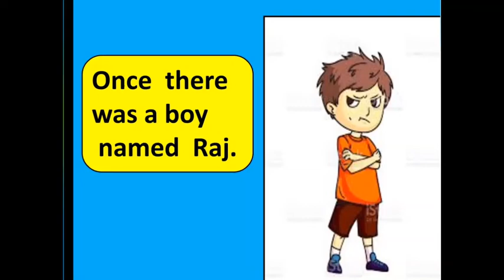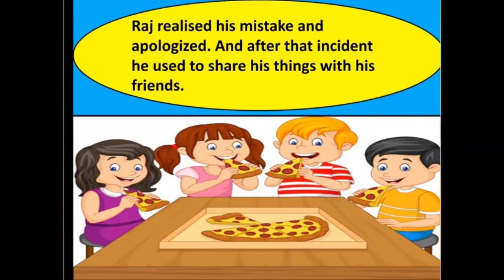Value Education : Sharing is Caring | Class 1st | 27.01.2022